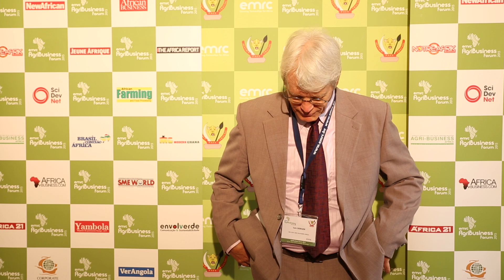Tom Derksen Managing Director of Agriculture SNV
A perspective from SNV on the potential of agriculture in Africa.